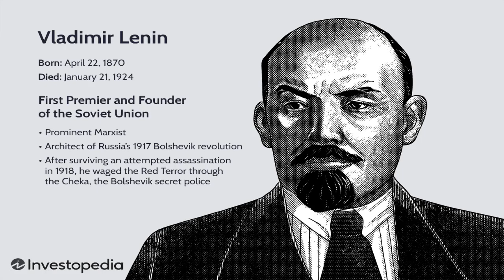The Revolutionary Genius: Unveiling Lenin's Strategic Moves on and off the Chessboard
Vladimir Lenin was a revolutionary Marxist theorist and leader of the Bolshevik Revolution of 1917, which ultimately established the Soviet Union. He was one of the most influential figures of the 20th century and is widely considered to be one of the greatest political thinkers of all time. Fun fact: Lenin was a skilled chess player, and even wrote a book called "Chess for Beginners".